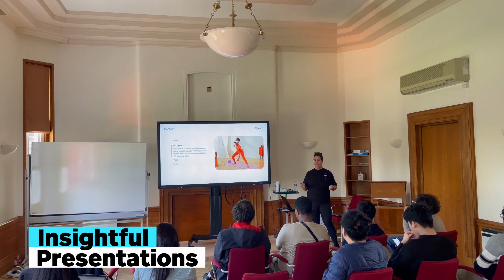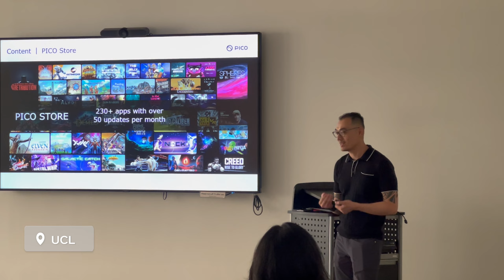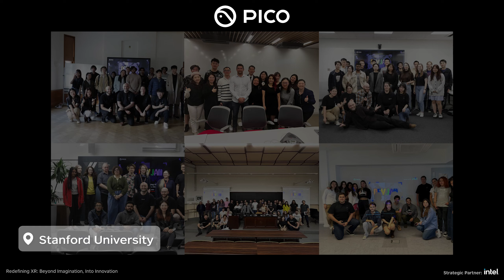PICO Dev Jam Campus Tour 2023 - Highlights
The PICO Dev Jam Campus Tour has concluded with great success, visiting renowned educational institutions across Europe and the USA. Students had the opportunity to explore PICO's VR headsets and engage with XR experts.

But the excitement doesn't end there! The 2023 PICO Dev Jam is still accepting registrations, and we can't wait to see your creative projects come to life. Don't miss out on the chance to compete for a share of the impressive $50,000 in cash prizes! and remember that the submission deadline is November 10th!